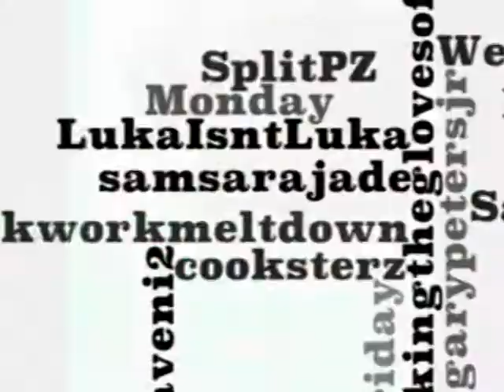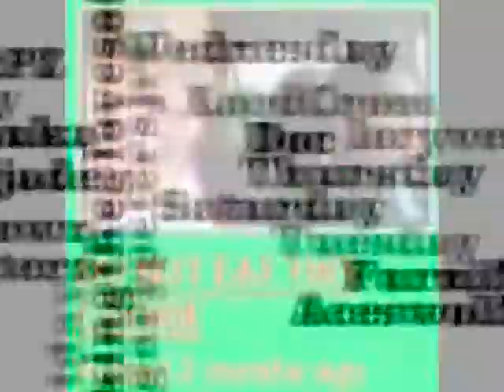what I've been working on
Tube Addicts Reloaded Video.
The one from this week, I'm uploading in the AM of Thursday Oct 30th!